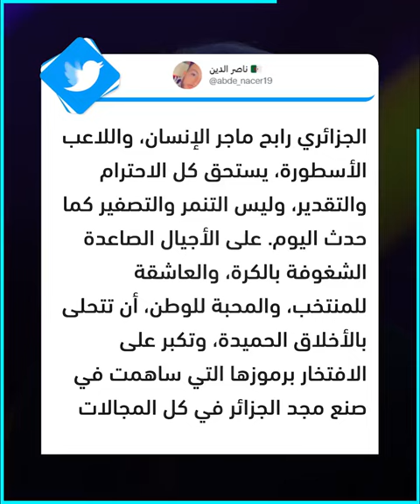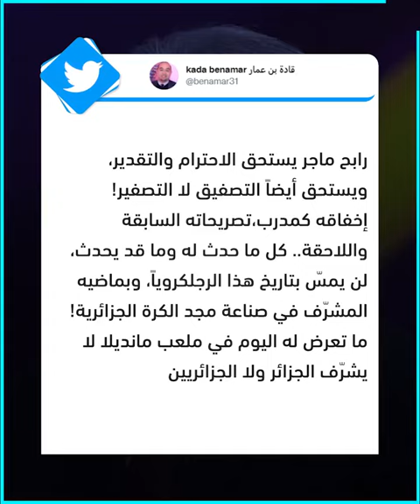لماذا أبكى الجمهور رابح ماجر؟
فور ظهور صورته على الشاشات الكبيرة بالملعب تعالت صفارات الاستهجان ضد أسطورة الكرة الجزائرية رابح ماجر الذي غادر الملعب باكيا
ـــــــــــــ